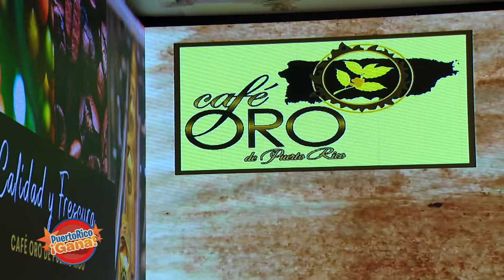07 PR GANA OCT 1 2021